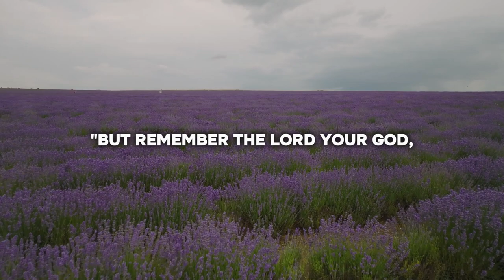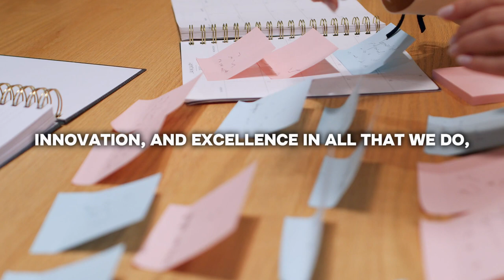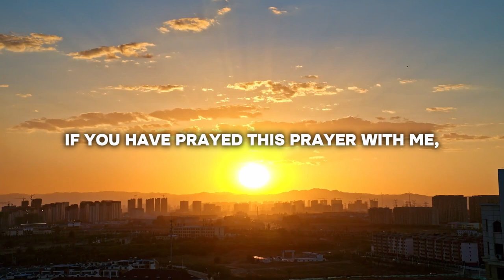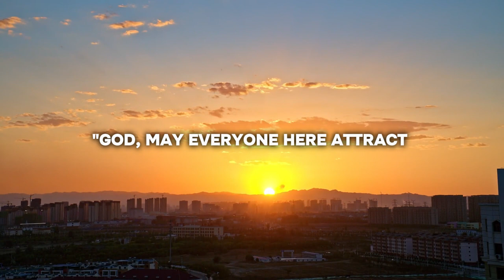POWERFUL Prayer To Attract New Customers | Use This Prayer To Grow Your Business With God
Pray this prayer to attract new customers and generate new sales. Trust God to build your business.

Shop Christian T-shirts and wear your faith every single day.

Your support allows us to help Christians find deeper faith AND reach those who have not yet been saved.
We are so grateful for your support!

Please help us reach those who need to hear His word by:
📤 Sharing!